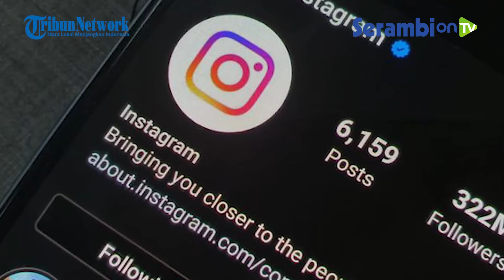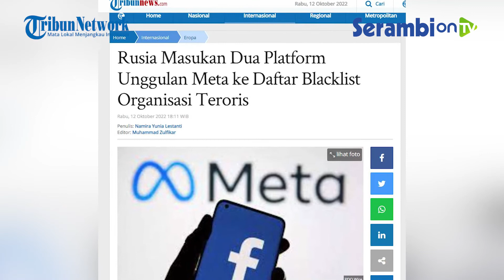Rusia Masukan Facebook dan Instagram ke Daftar Blacklist Organisasi Teroris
SERAMBINEWS.COM, MOSKOW – Rosfinmonitoring (Badan pemantau keuangan Rusia),  telah menambahkan dua layanan Meta yakni Facebook dan Instagram ke dalam daftar teroris dan ekstremis, pada Selasa (12/10/2022).

Pernyataan ini membuat  Meta masuk dalam daftar yang sama dengan kelompok nasionalis sayap kanan, organisasi teroris asing termasuk Taliban dan kelompok oposisi Rusia yang telah di cap hitam oleh pemerintah Moskow.

Keputusan untuk daftarkan Meta ke daftar blacklist kelompok teroris dan ekstremis sebelumnya telah dilakukan oleh Pengadilan Tverskoy pada Maret lalu.

Imbas dari pembatasan tersebut, kini masyarakat yang menampilkan logo Instagram dan Facebook, atau beriklan di jaringan tersebut dapat terancam hukuman pidana karena dua layanan tersebut secara resmi dianggap ilegal.

Sebelum masuk dalam daftar blacklist, pada Maret lalu Moskow diketahui telah membatasi akses ke Facebook dan Instagram, namun tindakan tersebut ternyata tak cukup mampu membuat masyarakat Rusia berhenti menggunakan layanan besutan Meta itu.

Bahkan tak sedikit pengguna Rusia yang nekat menggunakan jaringan pribadi virtual (VPN) untuk mengakses dua layanan unggulan Meta, hingga membuat permintaan pada jaringan ini meroket drastis selama beberapa bulan terakhir.